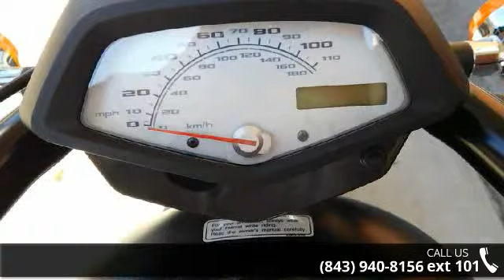2017 Honda® Fury® - Velocity Powersports - Ladson, SC ...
2017 Honda Fury Condition: New Exterior Color: Black Interior Color: Black Stock